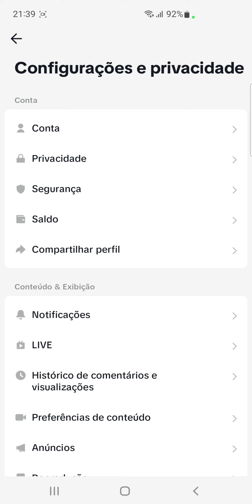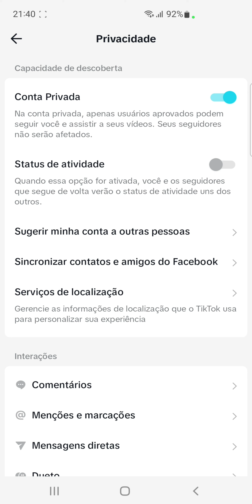Como deixar uma conta do TikTok privada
Aprenda neste vídeo como permitir que só pessoas aprovadas possam te seguir e assistir seus vídeos no TikTok.